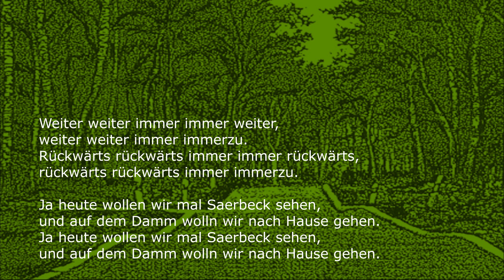1986 Saerbecker Damm Tänze - Weiter weiter immer immer weiter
1986 wurde ein Ausbau des Saerbecker Damms zwischen Lengerich und Saerbeck diskutiert. Eine Gruppe von Lengericher Bürgern war gegen den Ausbau der ländlichen Straße. Die Diskussion darüber ist seitdem verebbt.